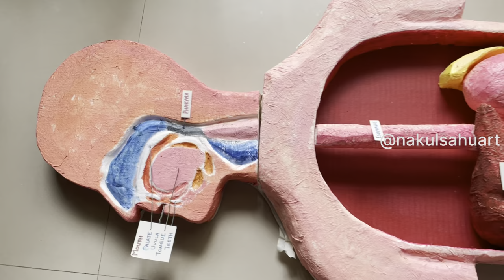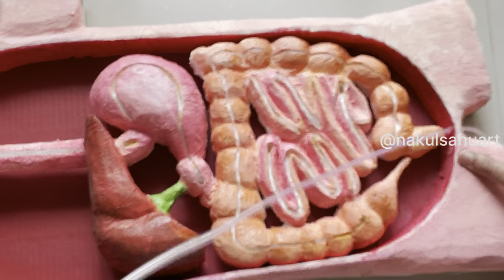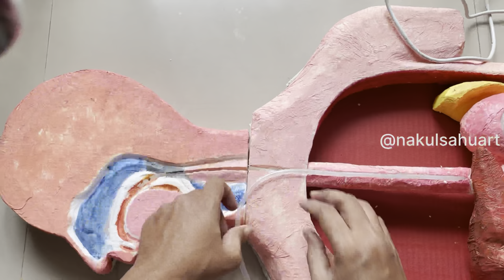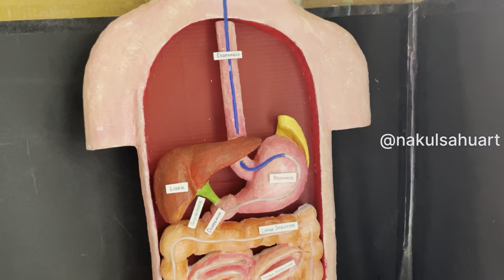Human digestive system working model part 2 science biology model NakulSahuArt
Human digestive system working model science biology working model NakulSahuArt
Biology working model for college

Part -1
Biology project _ Human Digestive system 3d model